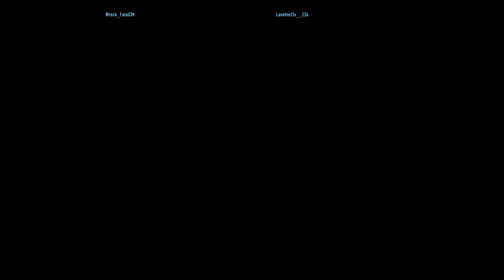Advanced Warfare Zombie Gameplay! (COD AW Zombie DLC Teaser)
► Bluebull103